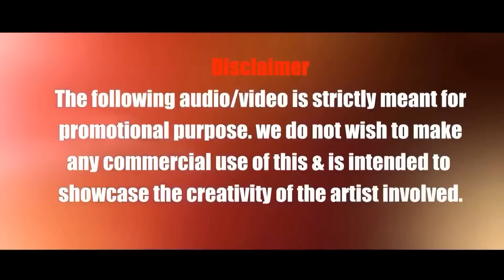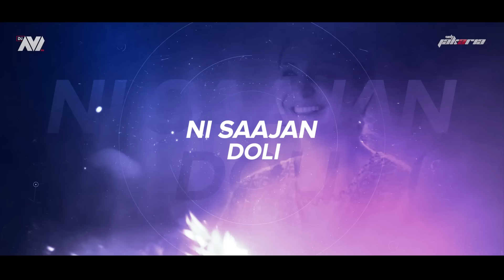The Wedding Mashup 2021 | VDj Jakaria | New Best Wedding Song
Presenting You
Song  - The Wedding Mashup 2021
Visual - VDJ Jakaria
Thumbnail - Hardik Shinde

Original Credits :
Din Shagna Da
Dilbaro
Tu Jane Na
Madhanaya
Nayan
Pehli Nazar
Aaj Sajeya
Tere naal
Afreen
Tu Hi Yaar Mera